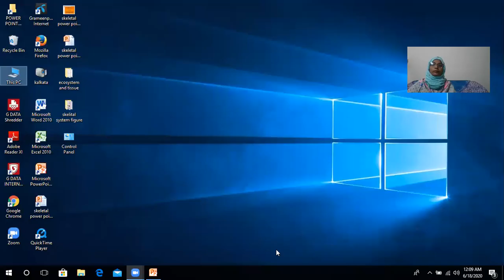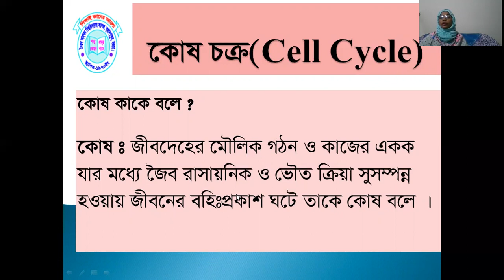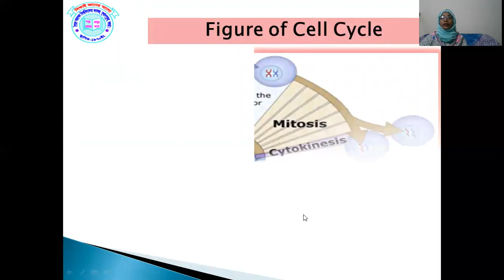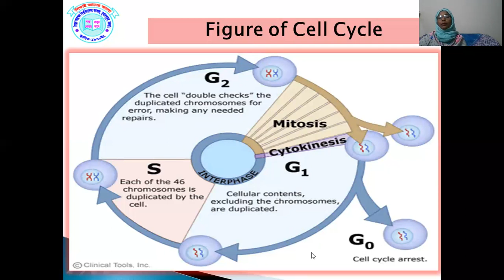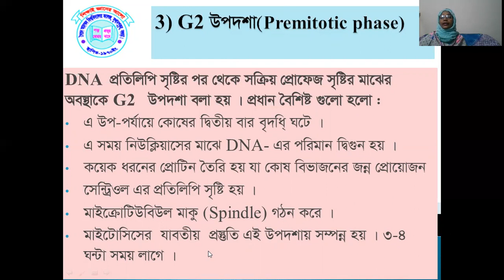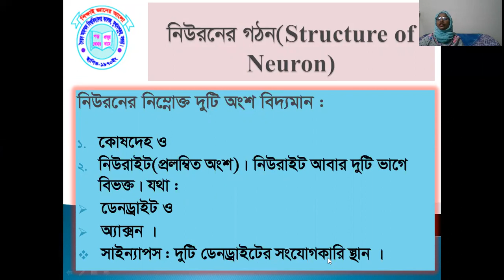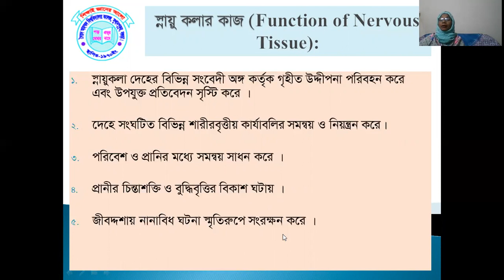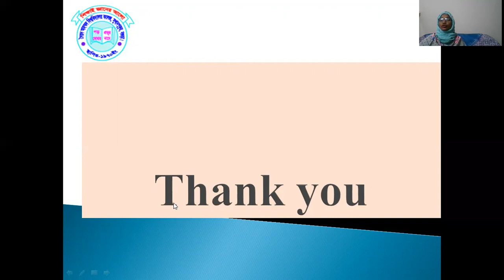Lecture-2, Introduction to Zoology, Honours 1st year, Zoology (Major, Non-Major)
Chapter-4
Cell cycle, Nervous Tissue
Dr. Saifa Sadekeen